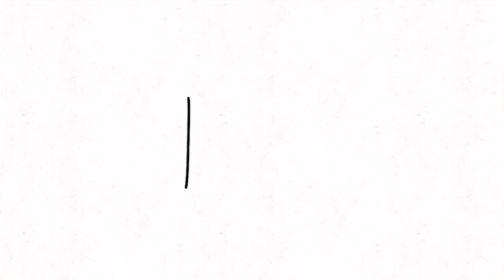Tpot: what’s next?